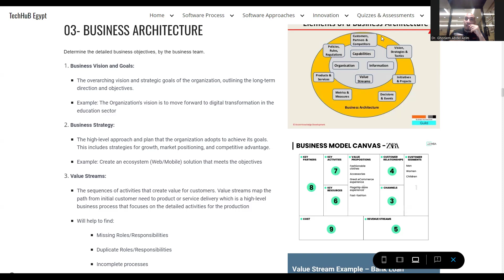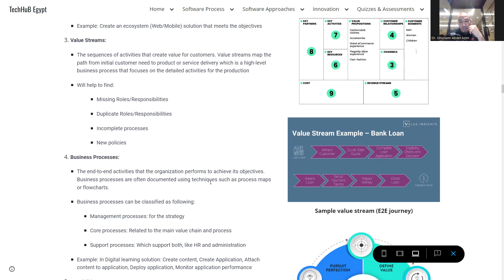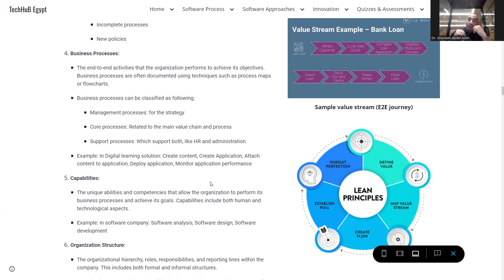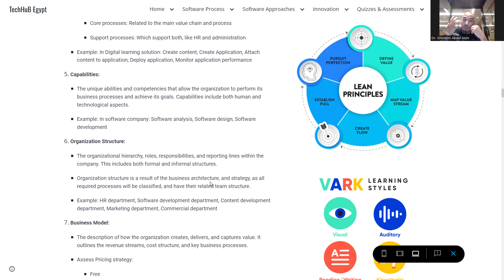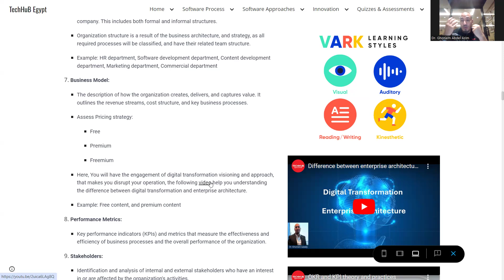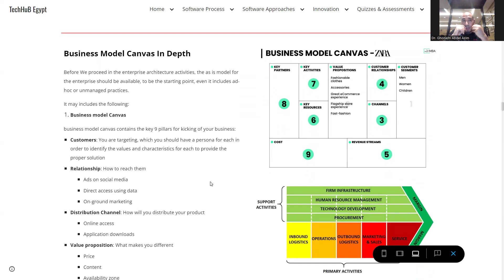Ten steps for business architecture in Enterprise Architecture| هيكلة الأعمال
In this session from TECHHUB, We will fiscuss the key pillars of building business architecture model as a key phase in architecture development method in togaf.